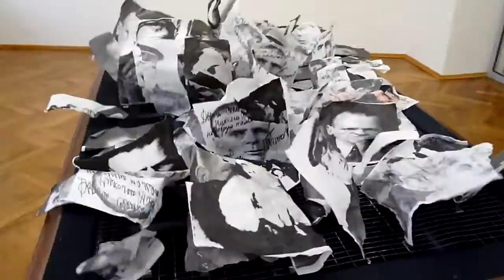инсталяция в доме Булгакова, Киев